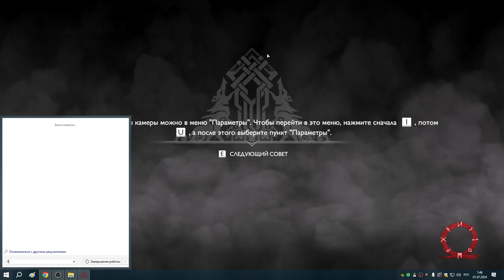20 Я вам такое смогу отковать